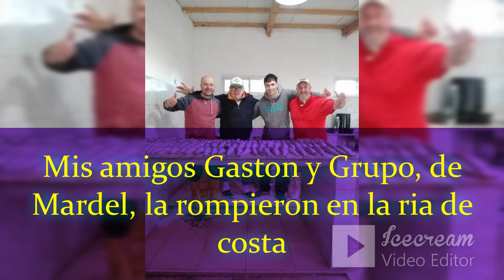TREMENDOS PEJES EN LA RIA DE SAN BLAS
tARDIOS Y GRANDES